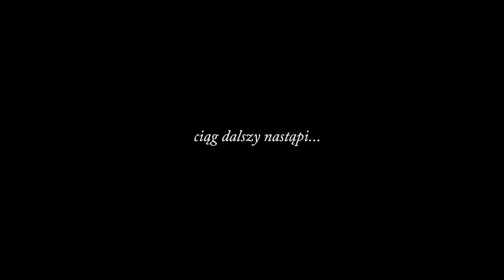Roboty powiązane z budową dachu (komin, okno dachowe, rynny, blacha) - Vlog #20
W tym odcinku kilka tematów powiązanych z budową dachu. Gdyby nie one nie moglibyśmy położyć dachówki.
Zobaczcie jak wyszedł komin z prefabrykowanych kształtek, okno dachowe, blach po rynnami oraz jak wyznacza się gięcie haków rynnowych.

Pozdrawiam
Marcin